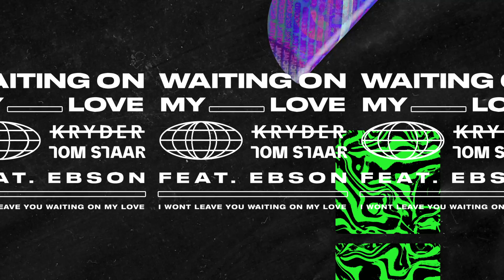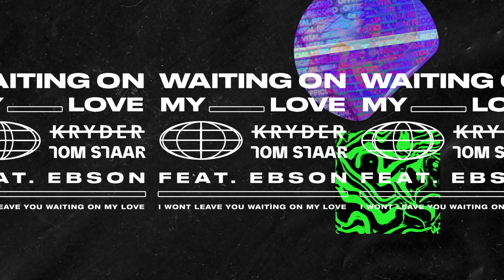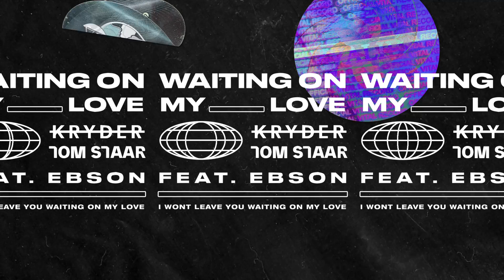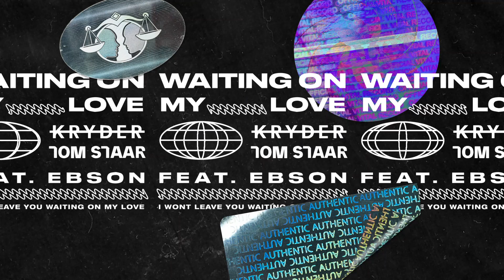Kryder & Tom Staar feat. EBSON - Waiting On My Love (Extended Mix)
Hot on the heels of Axtone’s 15th Anniversary celebrations, Axtone steps forward with the highly anticipated “Waiting On My Love” from two artists that have delivered countless memories with both their releases on the label and at Axtone stages across the globe.

Whilst it’s impossible for one single to embody 15 years of releases “Waiting On My Love” comes very close with its uplifting, melodic lead and a timeless vocal and delivery by label newcomer EBSON.

Throughout the lockdown, Kryder has seemingly been live streaming 24/7 from his Ibiza residence, with his anthem laden Axtone residency proving as popular as his elaborate rotation of outfits.

Having just relaunched his Sosumi imprint, Kryder has cross-genre releases pending on Spinnin, Sony, Musical Freedom & his own Kryteria label.

Tom’s been in a serious purple patch of late releasing collaborations with both Jack Back and Armin Van Burren followed by remixes for Klubheads’ “Kickin' Hard” & Money Chocolate feat. Sarah Webb “Keep The Love” on Erick Morillo’s Subliminal Soul.

Kryder & Tom Staar feat. EBSON “Waiting On My Love” is released 29th May through Axtone Records.